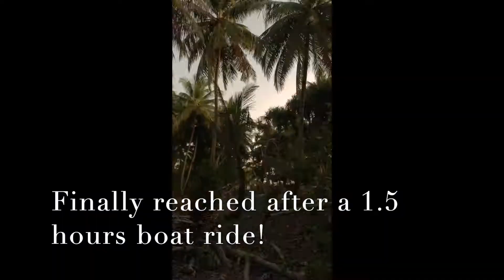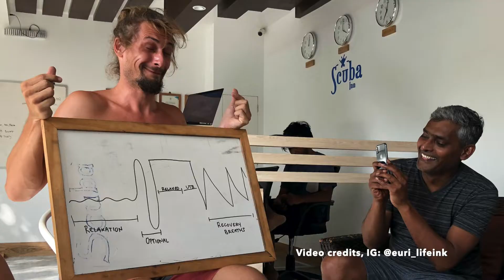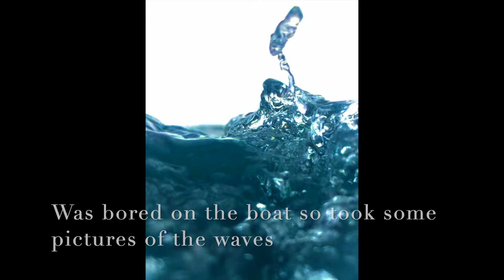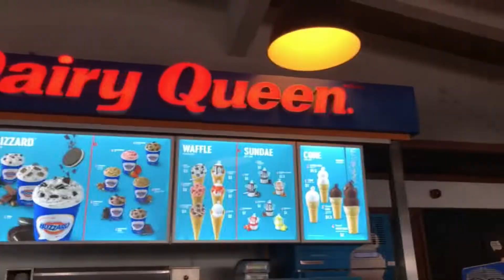Maldives'20 @ Omadhoo Islands🇲🇻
I went to the Maldives for a diving expedition from 20th - 25th Jan 2020 and this is a vlog about my experience. This is my first time visiting the Maldives, It is a beautiful country and everyone should really visit it.

We stayed for 5 days with Scuba Inn, Omadhoo island. Kamila, One Ocean One Love, organised this beautiful trip. I did a total of 5 amazing dives with the Drift Divers, Omadhoo.

The pictures and videos are mostly taken on my iPhone 8 plus and my dads Gopro hero 7 black. Thanks to Tony (@tones.of.blue), Euri (@euri_lifeink) and Chandu (@chandupie) for taking some amazing shots!!

Instagram handles of the dive buddies:🤿💓